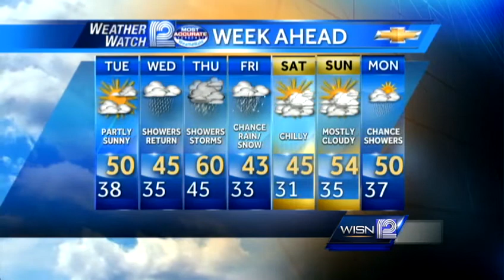Mark Baden's Forecast